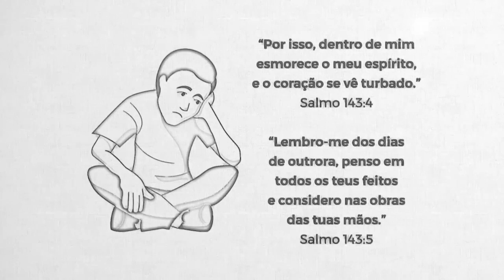REAVIVADOS - SALMO 143